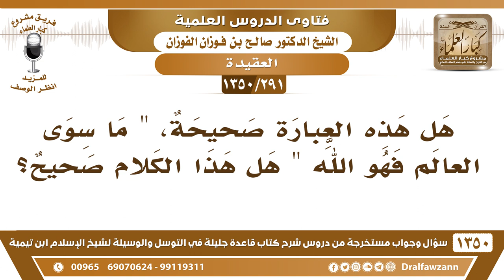[291 /1350] هل هذه العبارة صحيحة، "ما سوى العالم فهو الله"؟ الشيخ صالح الفوزان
[291 /1350] السؤال: هل هذه العبارة صحيحة، " ما سوى العالم فهو الله " هل هذا الكلام صحيح؟
 الجواب: نعم، هذا ثلاثة الأصول في أوله، وما سوى الله، العالم وما سوى الله فهو عالم، وأنا واحدٌ من ذلك العالم، هذا في أوله، في أول ثلاثة الأصول.
للاشتراك في قناة الشيخ صالح الفوزان
أسئلة وأجوبة من شرح قاعدة جليلة ( 1350 ) مقطع

للاستفسار والإقتراحات والدعم
رئيس الفريق
لمشروع كبار العلماء